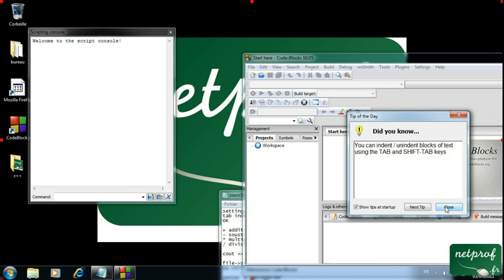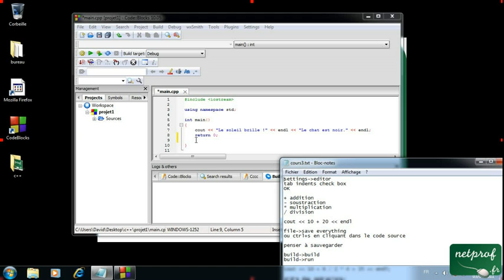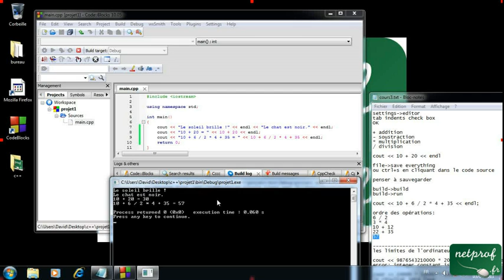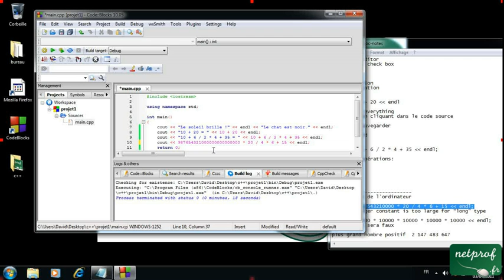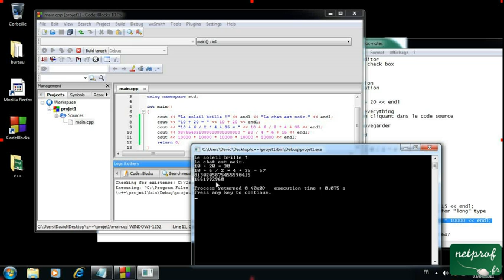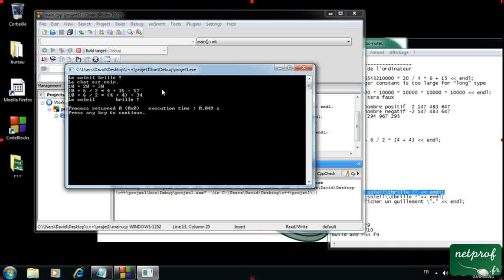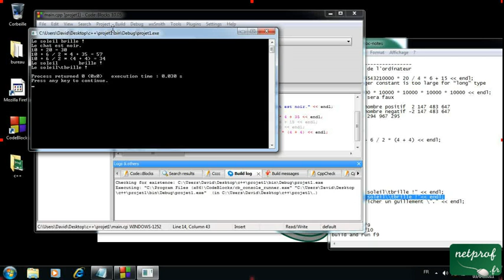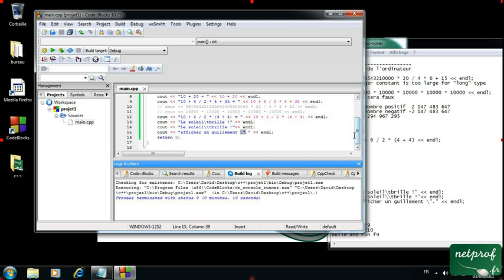C++ 3. Mathématique